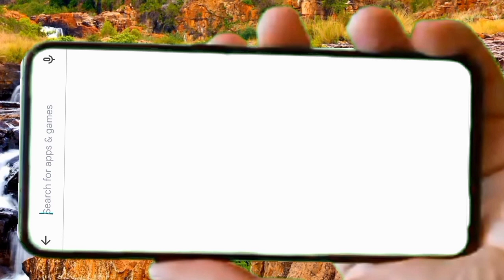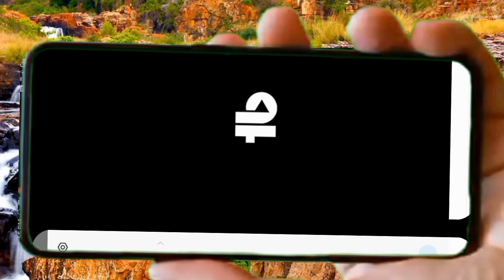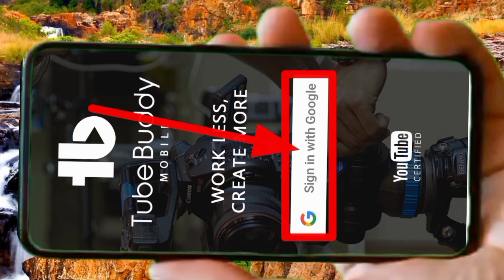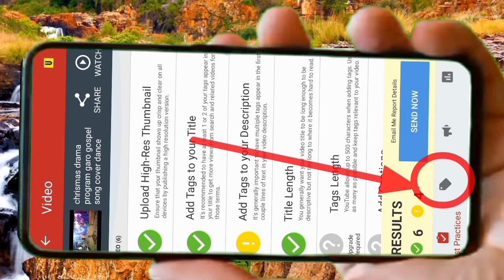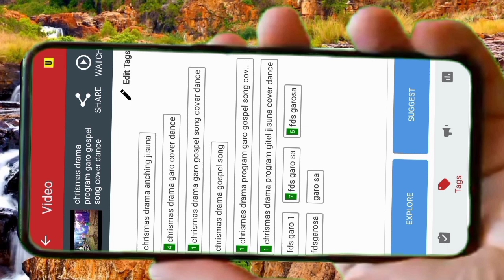maikai tag kam kaama kaja maidake nina nanga//how to see tag your youtube video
1 maikai tag kam kaama kaja
2 maikai tag kam kaama kaja maidake nina nanga
3 how to see tag your youtube video

maikai tag kam kaama kaja maidake nina nanga//how to see tag any youtube video

Ia videoko na.a nie skia ko manaha ine anga kadonga.aro na.a masikuja ongode coment kae donangbo.indake anga nango molmolpaenga na.a jatna aro anchi tangna kasagenchim ongode na.a ia channelko dakchakna mangen uan tangka gongsaba nangjawa nangni gamchatgipa jaksichi SUBSCRIBE ingipa botan ko sikdepe ringring gantiko aro All ingipako sikdepe donangpabo

Under section of 107 of the copyright act 1976 allowance is made for fair purposes such as criticism coment news reporting teaching sclolarships and research fair use is a permitted by copyright statute that might otherwise infringing non profit education or personal use tips the balance in favor of fair use.

                               Tanks